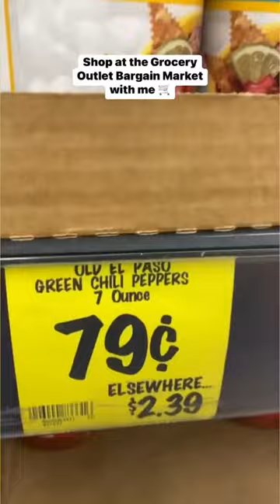Shop at the Grocery Outlet Bargain Market with me 🛒